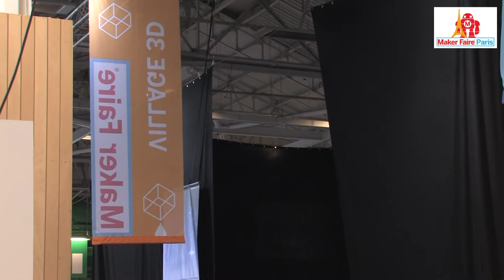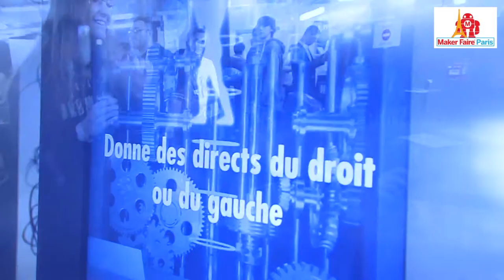Maker Faire Paris 2015 - Synergiz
Interviews par Kevin de Fabrice Barbin de Synergiz

Développer l’innovation au service des usages
De la conception à la réalisation, Synergiz accompagne ses clients dans la définition et la réalisation de leurs projets numériques en abordant tous les sujets relatifs à l’environnement : Système d’information, Design et Innovation.

Synergiz
Entreprise de logiciels
Rue des Petits Bois, 35400 Saint-Malo